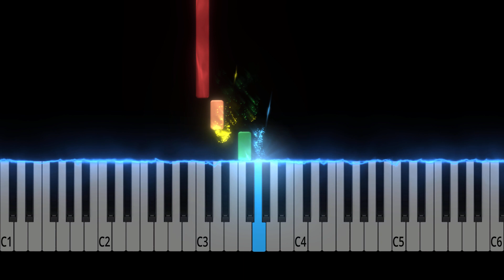Jingle Bells-Piano Lesson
QMG Rainbow Piano  Stickers and Book songs
Jingle Bells